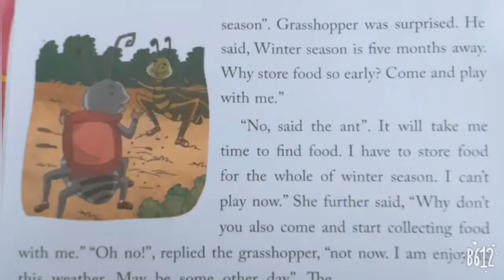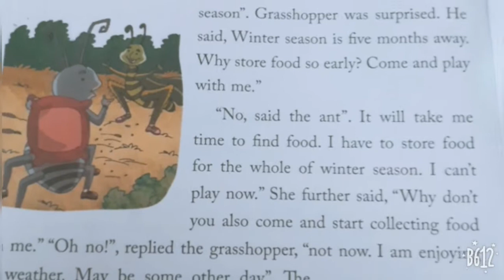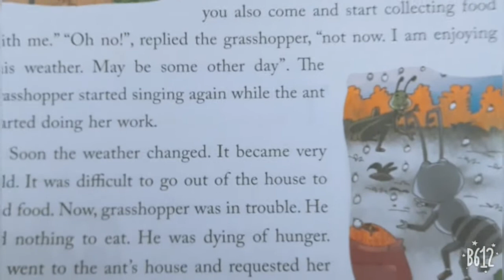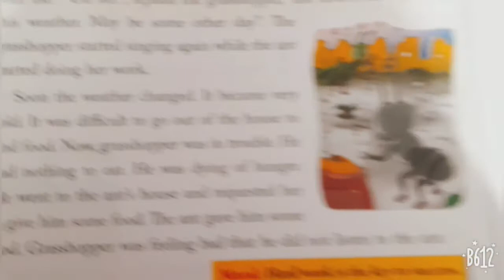ECPS class 1 moral science chapter 4 the Ant and the Grasshopper part 3